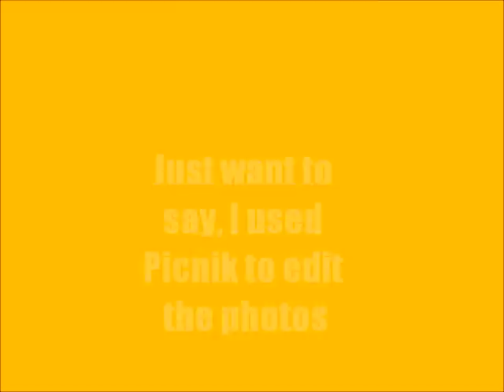Eternal-An Eclare Story Season 3 Episode 5: Divided Love part 1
Your going to find out what happened to clare